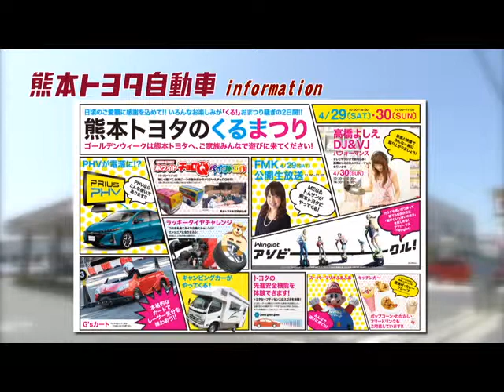私と車の物語 File No.21 熊本トヨタ自動車新人エンジニアスタッフ